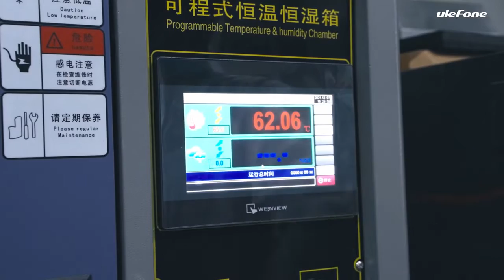Ulefone Note 13P - How it's made!